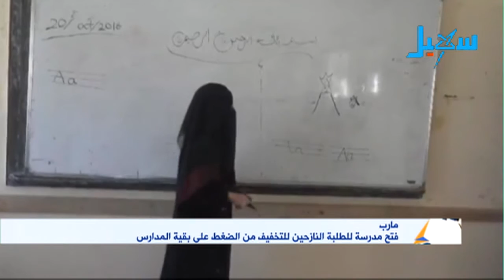مأرب | فتح مدرسة للطلبة النازحين للتخفيف من الضغط على بقية المدارس